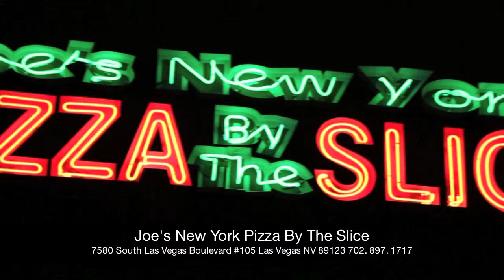Best Calzone in Las Vegas; Joe's New York Pizza By The Slice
4480 Paradise Road, Las Vegas, NV.